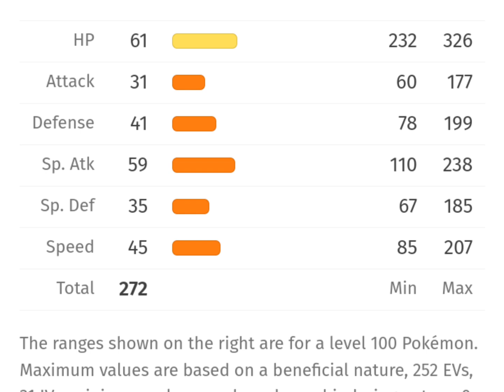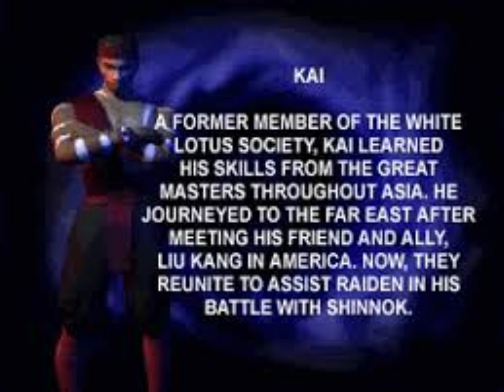Tadbulb v Kai